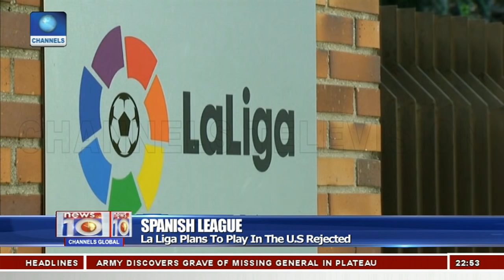La Liga Plans To Play In The U.S Rejected 26/10/18 Pt.4 |News@10